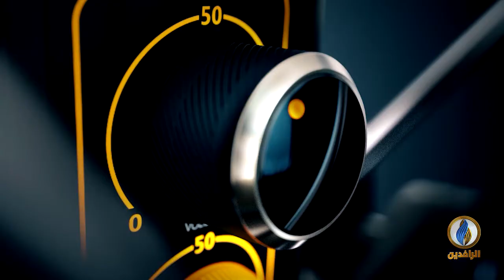صوتكم | هل تُشكّل إيران الحكومة المقبلة في العراق ؟